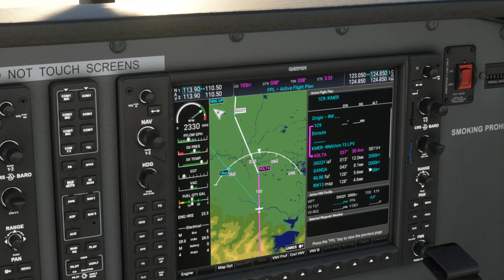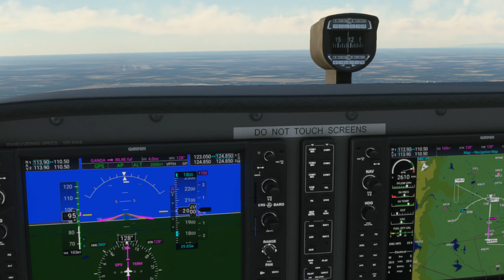Microsoft Flight Simulator 2020 | Hollister | San Luis Reservoir | Merced County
Hollister | San Luis Reservoir | Merced County
Live Weather